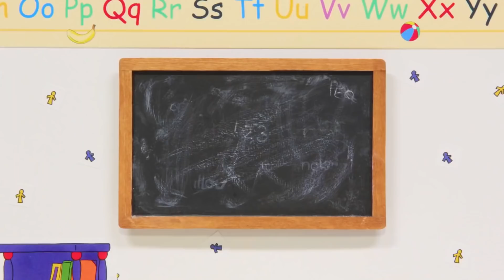Caillou y el Fútbol | Caillou en Español Castellano